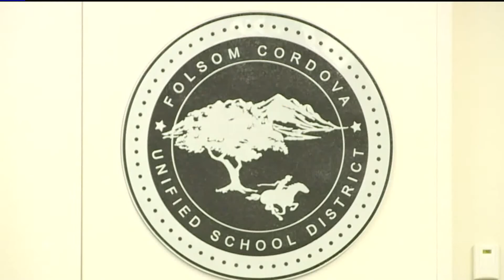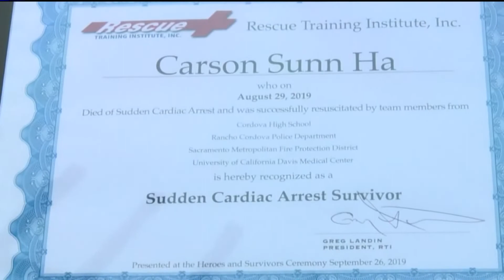California High School Student Thanks Heroes Who Brought Him Back to Life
A 15-year-old boy whose heart stopped beating while in class is now alive and well, thanking those who saved him a few weeks ago.